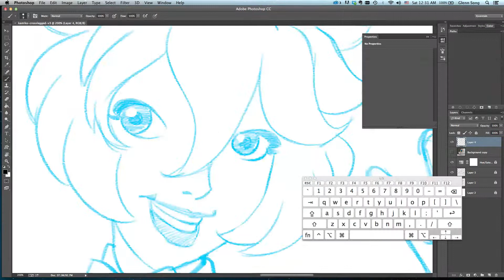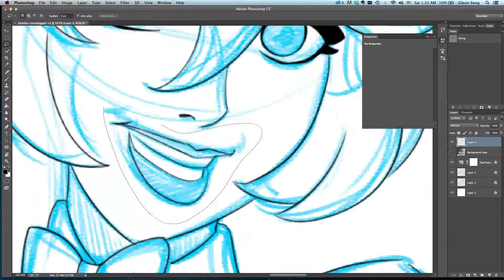Timelapse Drawing: Sketching and Inking Kamiko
A timelapse I took of a work-in-progress drawing I started putting together.

This is a draw of my main character from Mortal Coil, Kamiko. I started with a 3D mannequin I built (modeled and rigged) in Blender and drew/traced over it. It took about 2.5 hours go from initial sketch to the inked drawing. There was another video I did of the same pose, but I actually don't like how that drawing turned out. So this looks better...than that one.

Kamiko is my original character and Mortal Coil is my original comic. If you like the drawing timelapse, I have many other ones. +Watch on deviantArt, or check the blog periodically. I am slooooowly working on the comic.